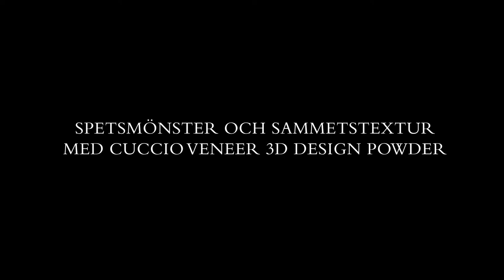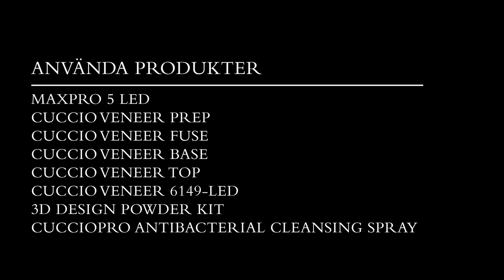Easy gel polish nail art with Cuccio veneer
In this video I'll show you a simple design with Cuccio Veneer and 3D Design Powder on a natural nail or over gel, acrylic or silk / fiberglass extensions.

This is a step-by-step tutorial of how to apply Cuccio Veneer and how to quickly create a lace pattern that looks very advanced but requires very little time and skill. I promise!

I'll also show you tips on how to use the 3D Design Powder to get a texture that looks (and feels) like velvet. The result will be just as durable as your regular gelmani.

This video is in Swedish (sorry international nail people) but I've given you some English subtitles. ^^'

3D Design Powder Kit
CuccioPro Antibacterial Cleansing Spray
Dual tool
Lint free wipes

Information about training and workshops can be found on our website.